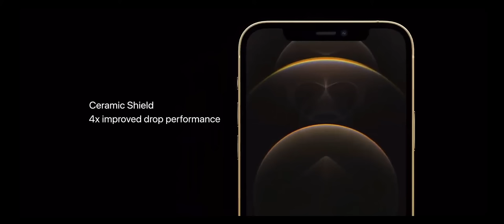iPhone 12 Pro Max trailer in 59 seconds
Apple's iPhone 12 Pro Max trailer in 59 seconds

If you have any other questions, give me a shout on social media & I'll try and answer all the questions you might have.